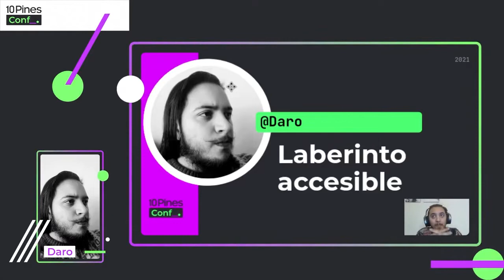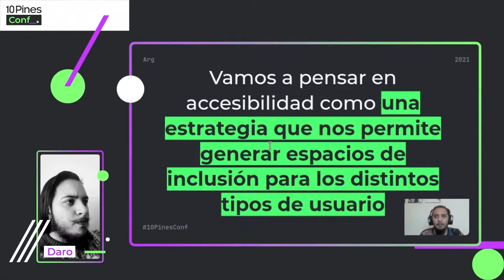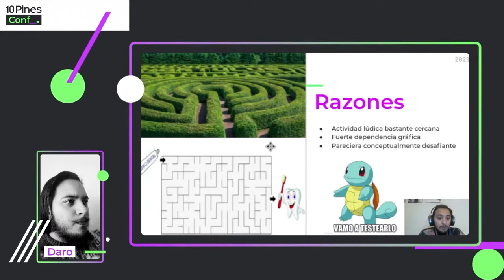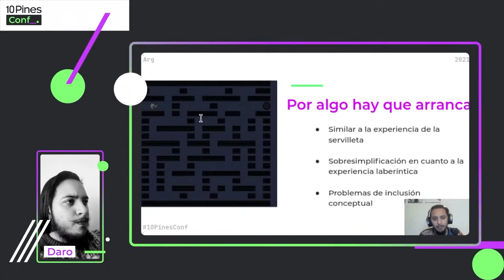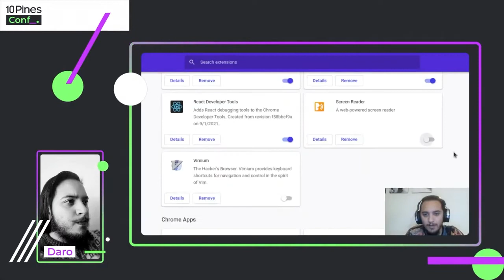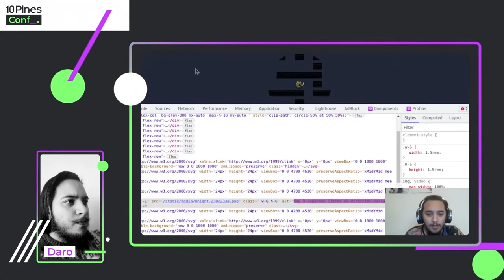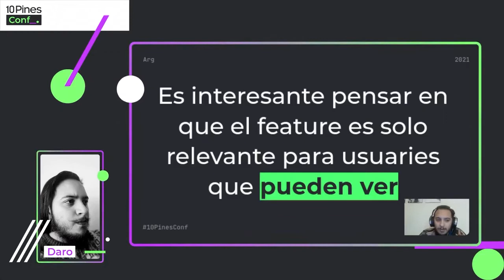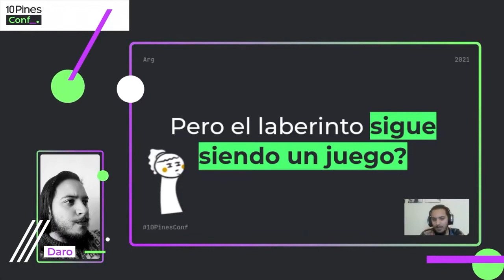Laberinto accesible para no videntes - 10PinesConf 2021 - Dario Sobrino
Las personas no videntes no disponen de muchas actividades lúdicas accesibles, por eso como gran fan de los laberintos que era de chico, me pareció que seria interesante reedificar la idea de laberinto para que pueda ser jugable para personas no videntes.